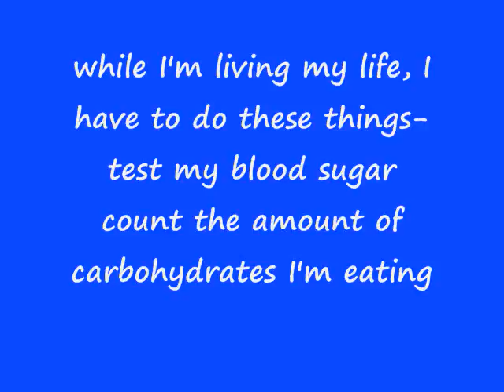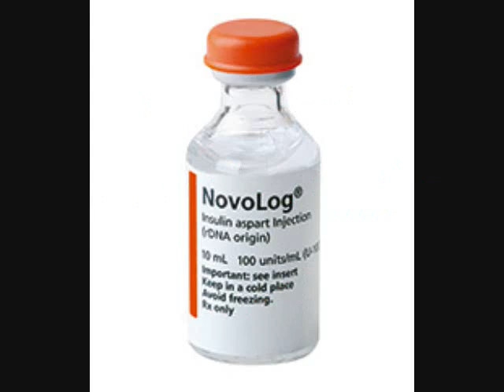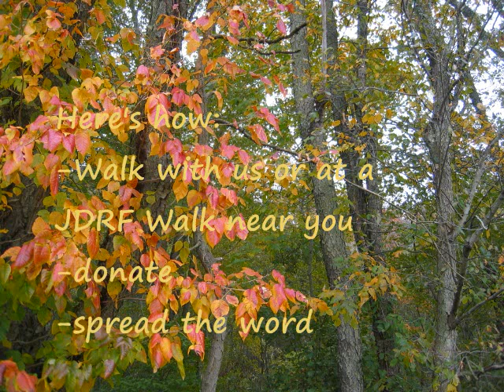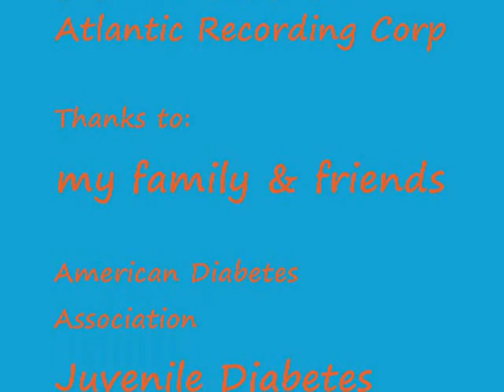Are You A Hero?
Z Team's 2010 Walk Video